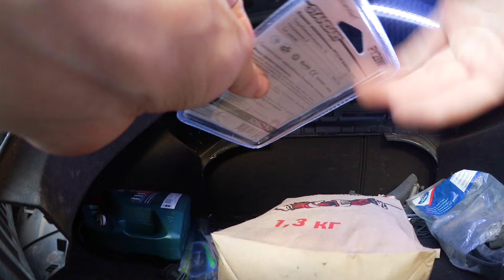VLOG: Играем в прятки. Я иду искать!